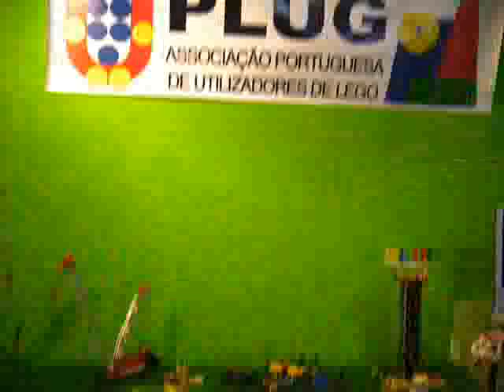Plug-ExpoEvasão 06/06/08 Montijo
Plug-ExpoEvasão no Montijo em 06/06/08